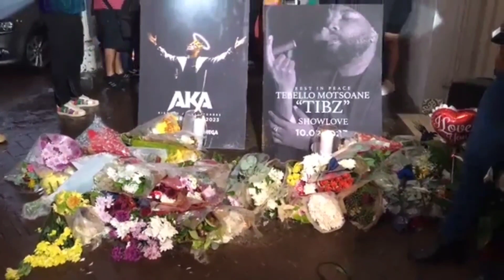Durban celebrates the lifes of AKA and Tibz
Durban community celebrate the lifes of AKA and Tibz. A Night prayer is held at Wish restaurant in Durban Florida Road.